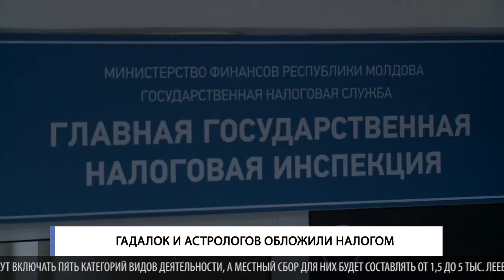Гадалок и астрологов обложили налогом